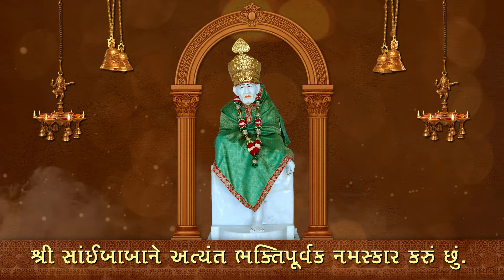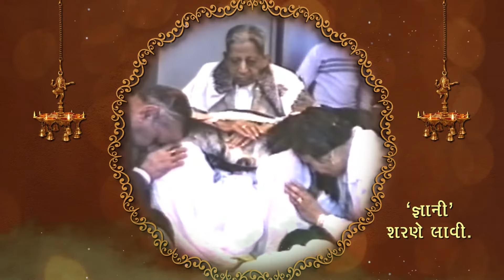Shree Sai Baba Aarti | Shree Sai Baba Aarti with Lyrics | શ્રી સાંઈબાબાની આરતી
પ્રસ્તુત વિડીયો દ્વારા, જગત કલ્યાણ અર્થે અત્યંત સહાયક એવા શ્રી સાંઈબાબાની આરતી પ્રરૂપિત થઇ છે.

This video presents, the Aarti of Shree Sai Baba. Shree Sai Baba is currently extremely helpful in world’s salvation.